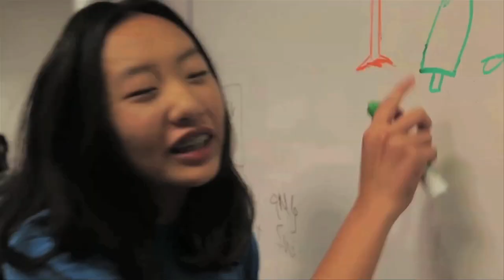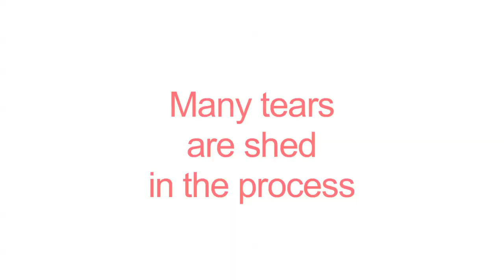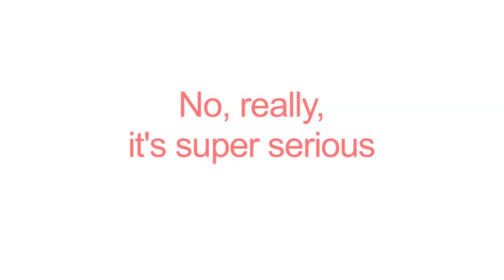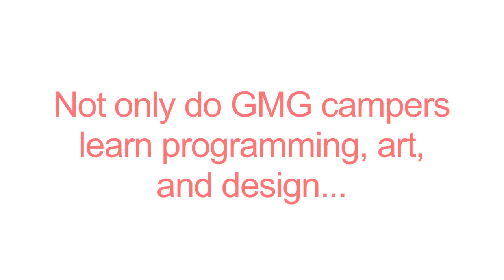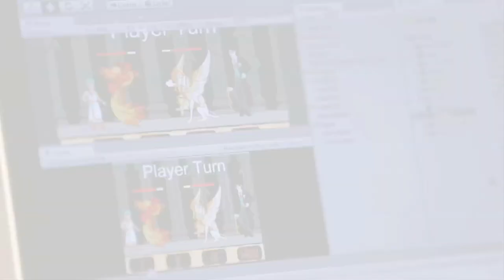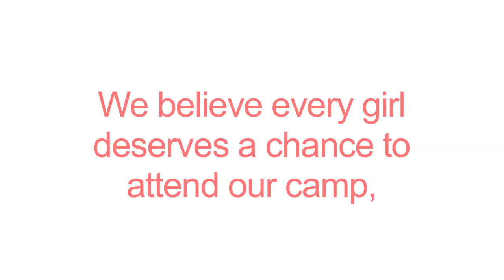Girls Make Games Scholarship Fund 2015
Girls Make Games is a series of national and international summer camps, workshops, and game jams designed to inspire and encourage young girls’ interest in game development.

Help us reach thousands of girls worldwide through scholarships!